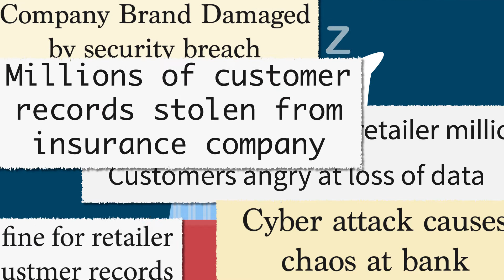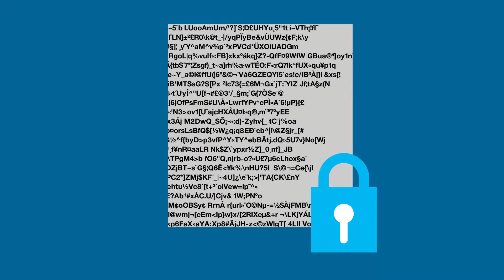How IBM MQ Advanced Security Protects Data From Hacks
Major data breaches in the news feel like the norm. But those headlines shouldn’t include your business. See how IBM MQ Advanced Message Security protects your data from hacks and data breaches